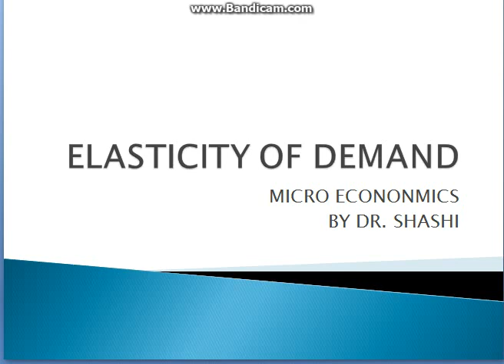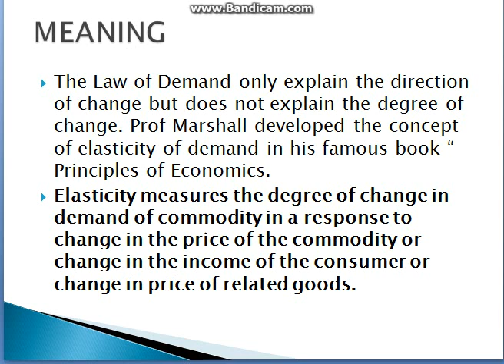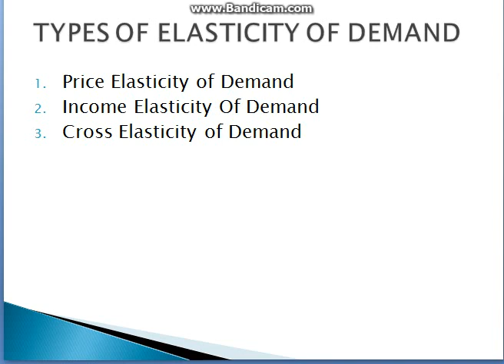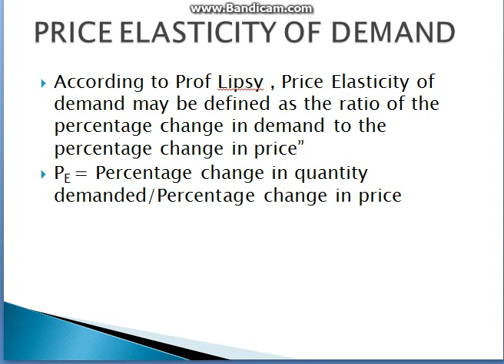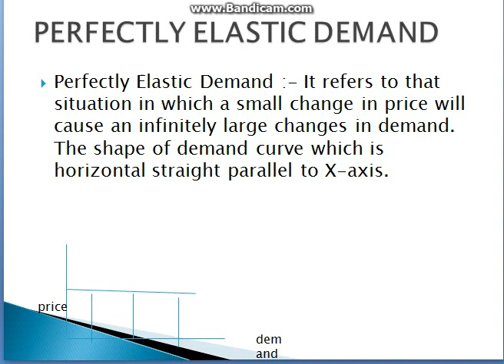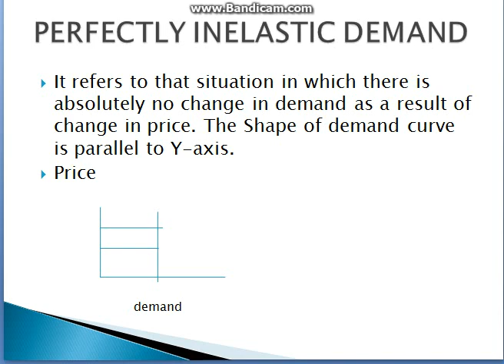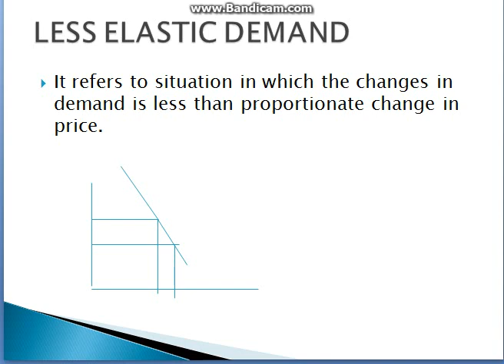Elasticity of demand -Micro Economics